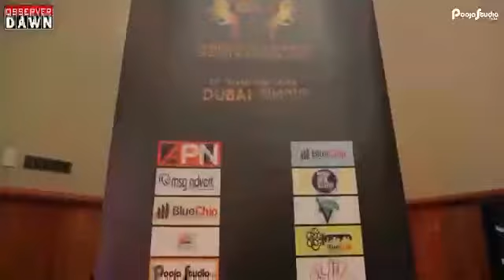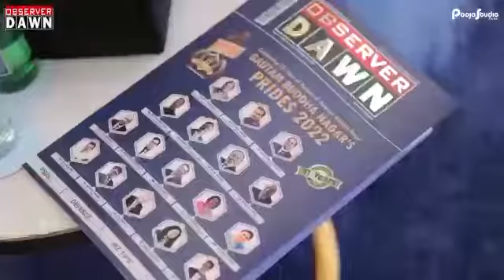aajkamudda हजारों हस्तियों के साथ होगा वर्ल्ड बिजनेस सबमिट 2022#up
वर्ल्ड बिजनेस सम्मिट में शामिल होंगी हजारों हस्तियां वीडियो जारी #‎@Refugio Mental  #‎@Mind Warehouse  #‎@Big Marvel #2